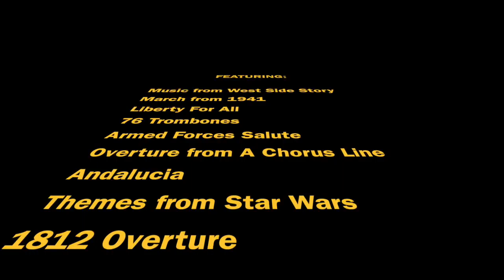Independence Spectacular Promo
This summer, the California Symphony debuts our "Movies and Music" series in two concerts outdoors at the Concord Pavilion. Our Independence Spectacular concert on Friday, July 3 features melodies you know and love, including themes from Star Wars, West Side Story, and A Chorus Line along with popular American anthems to celebrate our independence. Then in August, we perform The Wizard of Oz film score LIVE as the movie plays on the Pavilion's big screens! See these spectacular concerts at a spectacular price: most tickets are only $25 (for students only $10), and when you purchase both concerts together, you can save an additional 30%.